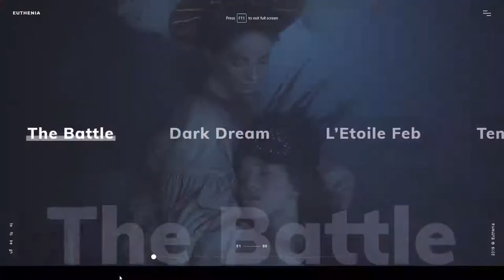Euthenia - Creative Portfolio WordPress Theme gallery video Nozomi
Columns 4+

 Documentation Unrated

 Layout Responsive

 Tags agency, ajax, blog, creative, gallery, magazine, modern, multi, onepage, parallax, portfolio, purpose, video, vimeo, youtube